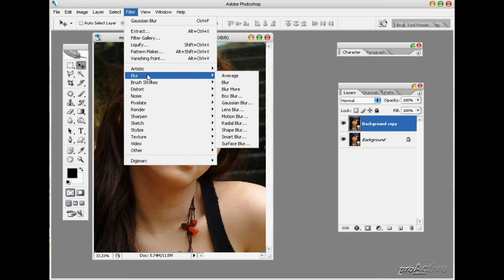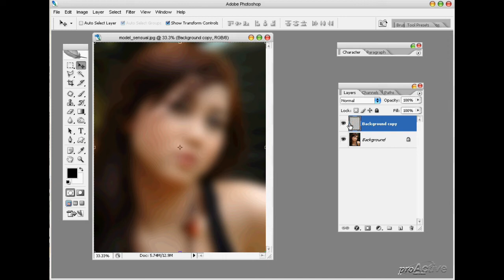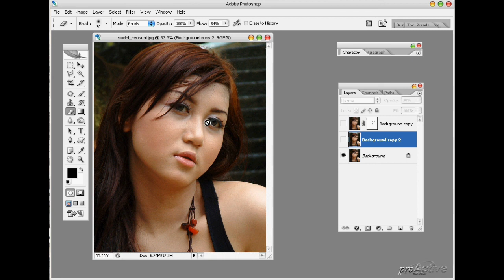MERIAS WAJAH AGAR LEBIH CANTIK LAGI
Merias wajah cantik agar lebih cantik lagi, simak video berikut ini sampai selesai, agar mahir Adobe photoshop. semoga bermanfaat.